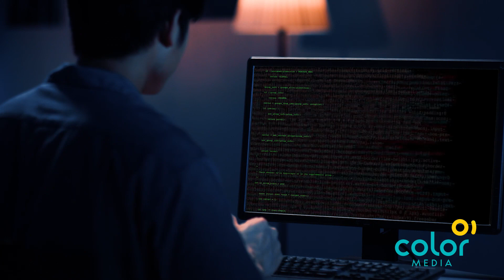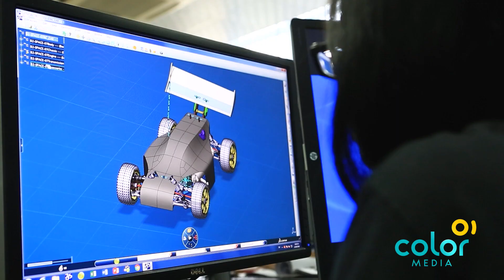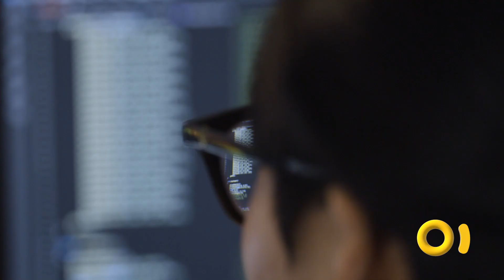[Phim doanh nghiệp] Giáo dục - Trường Đại học Khoa học & Công nghệ Hà Nội USTH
Phim doanh nghiệp - Trường USTH | Phim giới thiệu Trường Đại học Khoa học & Công nghệ Hà Nội

"Nếu bạn đang đứng trước ngưỡng cửa tương lai của tuổi trẻ với giấc mơ khám phá sức mạnh khoa học công nghệ và kỹ thuật, tạo ra giải pháp thông minh, dẫn đầu xu hướng mới.
Hãy lên kế hoạch, dấn thân vào hành trình mới để thực hiện.
Với tri thức, ta cùng nhau khám phá.
Chạm thành công, ta cùng nhau kiến tạo.
USTH - Nơi xứng đáng để bạn bắt đầu con đường tương lai của chính mình!
Chọn USTH – CHỌN TƯƠNG LAI"

Client: USTH
Creative Agency & Production house: ColorMedia
Director: Giang Vũ
Creative: Tuấn Anh
Account: Nga Đào
Producer: Hương Bống
DOP: Duy Trí
Costume designer: Nguyễn Hoàng Thanh Phương
Camcorder : Nguyễn Đức Thâm
Editor: Bùi Tuân

Tìm hiểu các bài viết kiến thức - kinh nghiệm của ColorMedia tại đây:
- ColorMedia là ai?
- Tìm hiểu về hậu trường sản xuất các TVC quảng cáo của ColorMedia
- Video Marketing | 10 lý do khiến bạn phải bắt tay vào sản xuất ngay lập tức

COLORMEDIA - THINK BETTER, ACTION RIGHT
☎️ Hotline:
• Hà Nội: 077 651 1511
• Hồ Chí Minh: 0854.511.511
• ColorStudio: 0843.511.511